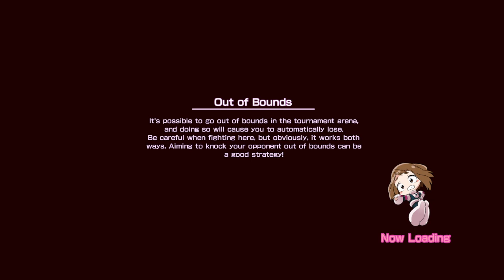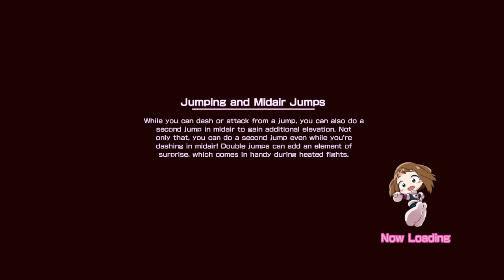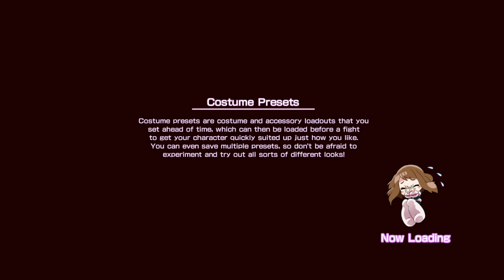Uluran Tangan Seorang Sahabat (7) - My Hero One's Justice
My Hero One's Justice, known in Japan as My Hero Academia: One's Justice, is a 2018 fighting game developed and published by Bandai Namco Entertainment for Microsoft Windows, Nintendo Switch, PlayStation 4, and Xbox One. The game is based on the manga series My Hero Academia by Kōhei Horikoshi.
Tempat Gue Biasanya Sambat
Terimakasih Sudah Mampir
Kecup Manja